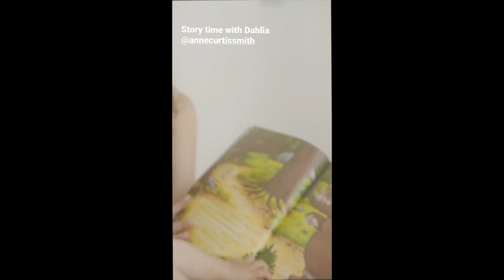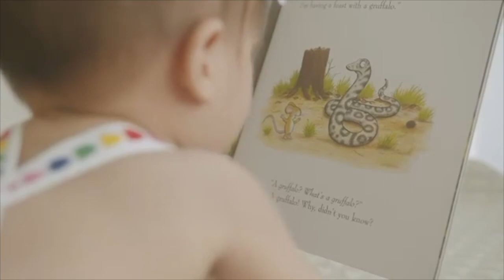ANNE AND ERWAN BABY DAHLIA 10TH MONTH OLD